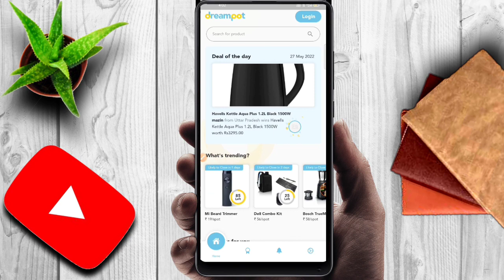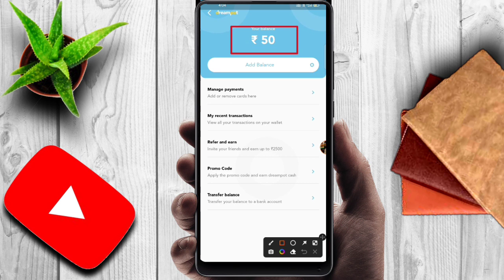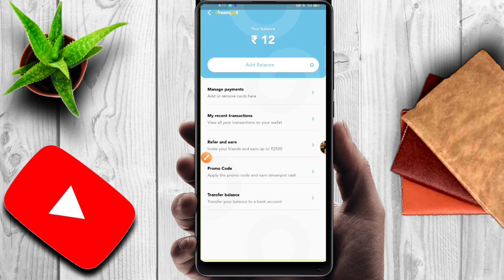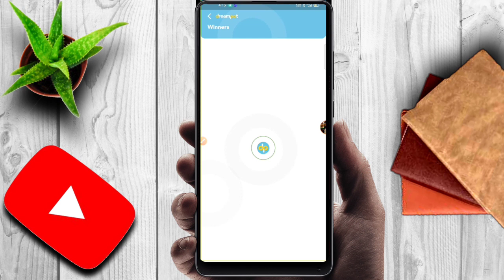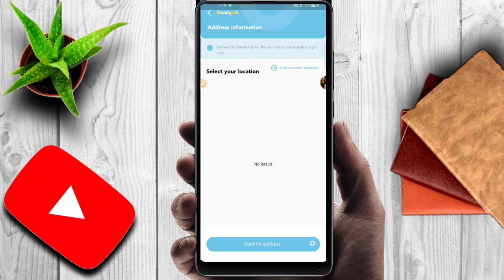🔥FREE SHOPPING APP UNLIMITED LOOT OFFER 🤗 FIRST VIDEO ON YOUTUBE | ₹0 Free Shopping Loot Today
🔥 100% FREE PRODUCT LOOT APP | NO DELEVERY CHARGE | NEW LATEST OFFER 2022 | LOOT LO SAB APP KA BAAP

In This Video Your Topics Cover 👇🤗

₹0 Free Shopping Loot Today |New  PopBazzar Big Loot | Order Anything For Free | Low Price Shopping

🤑REFFRAL CODE. AMAN3175

🥰REFFRAL CODE DALNA 50 RUPEES MILEGE ACCOUNT ME

👉 OTHER LOOT VIDEOS 🤤

TELEGRAM USERNAME. @ftamantech1

dreampot app
dreampot
dreampot app reffral code
dreampot app real or fake
dreampot app product unboxing
dreampot app unlimited tricks
dreampot app reffral and earn
dreampot app win trick
shopsy ka baap
shopsy app ka baap
shopee app alternative
shopee alternative app india
popbazzar review
popbazzar order kaise karen
popbazzar app
popbazzar Unlimited refer trick
popbazzar 0 rupees order kaise kare
popbazzar 0 rupees
popbazzar Real ya Fake
buyzop App
Free me recharge kese kren
Jio free recharge offer
Free recharge 2022
Free recharge krne wala app
Recharge offer 2022
3 month free recharge
popbazzar
free shopping
shopsy ka baap
free shopping today
free shopping spree
free shopping website
shopee app alternative
cheapest online shopping app in India
best cash on delivery online shopping app
how to make online shopping app
best online shopping site in India for clothes
cheapest online shopping apps in India
deal share free shopping
glowroad free shopping
Buyzop App sale today
Buyzop App
shopee ke jaisa sasta app
Shopee jaisa app
Free shopping
shopping app
Shopee
free shopping
shopping app
online shopping